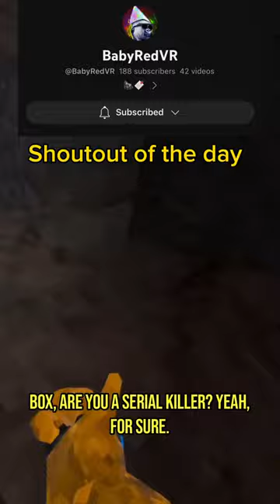Thoughts that will break your mind